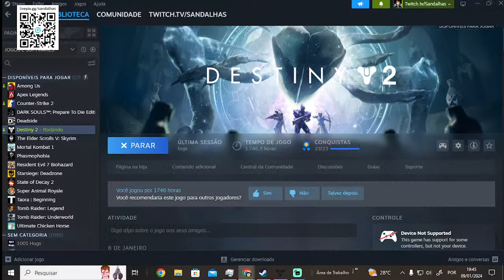Destiny 2 tudo de bom 7- Ultimas palavras, ultimo desejo, um caminho, TUDO DANDO CERTO POR AGORA #2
Steam: Sandalhas

Steamcraft: Sandalhas